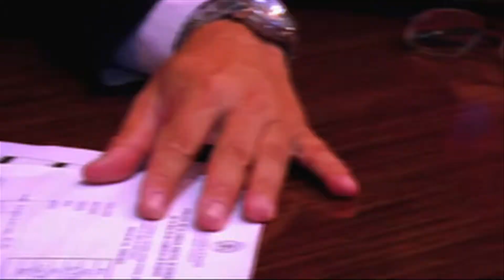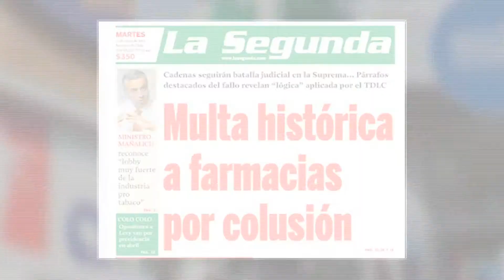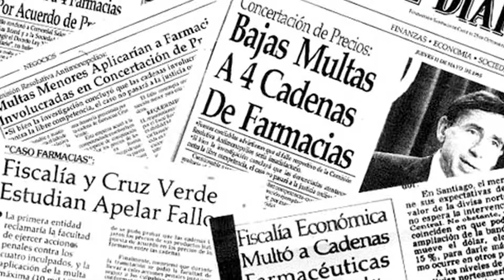Clase 2 de 8, La emergencia de los stakeholders